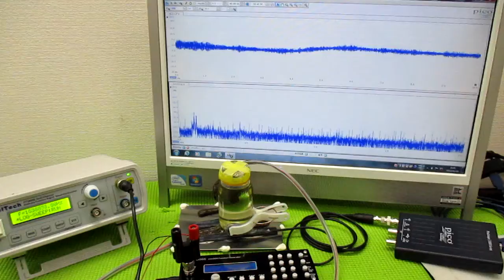メガヘルツの超音波発振制御技術